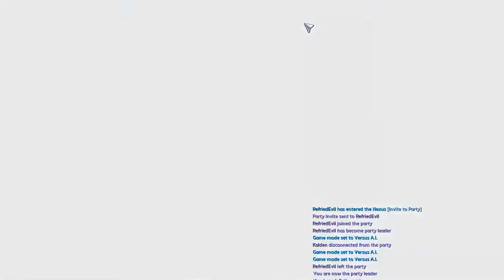Heroes of the Strom 2.0 #1 - Solo (sort ot)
I play it poorly but the others I play with bring up my game.

Twitter
Follow the Show @BOBcastNation
Ryan @BuffaloCast
Mike @FooMann2
Doug @RefriedEvil

Heroes of the Storm (HotS) is an MOBA  by Blizzard Entertainment. Choose heroes from Warcraft, Diablo, StarCraft, The Lost Vikings, and Overwatch. The game uses both free-to-play and freemium models and is supported by micropayments, which can be used to purchase heroes, visual alterations for the heroes in the game, and mounts.